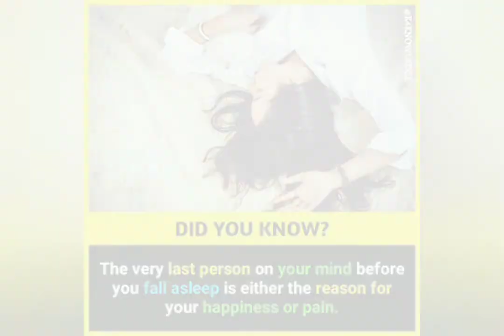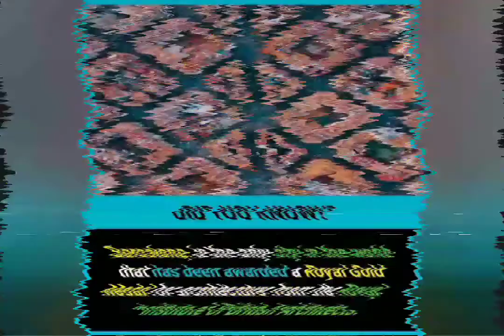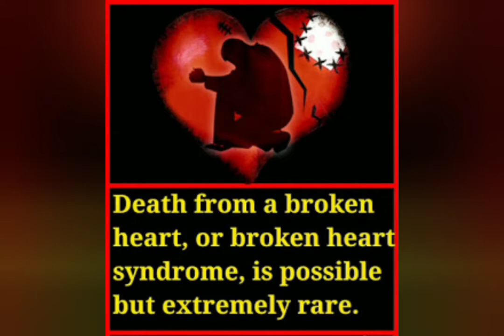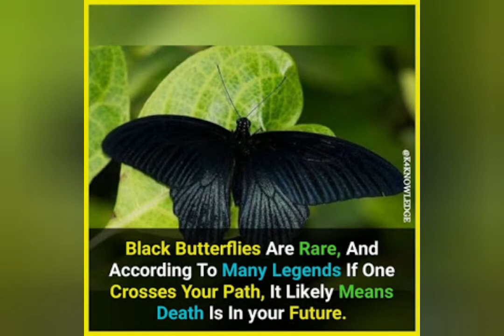Fun Facts too hard to be true || #28 || Did you Know? || Random Facts || Psychology facts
Note: The Fact Images are an extract from a  source and this channel does not claim the right over it.